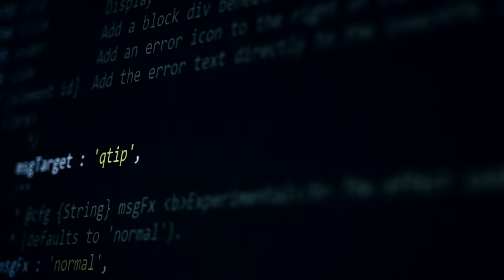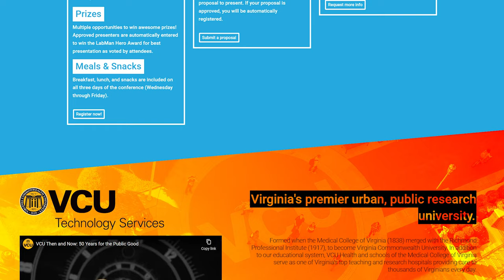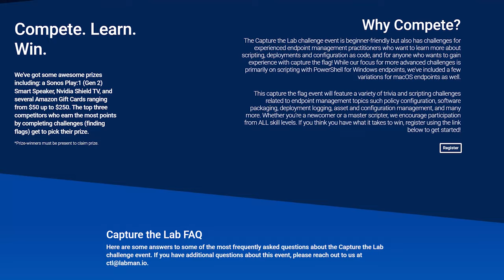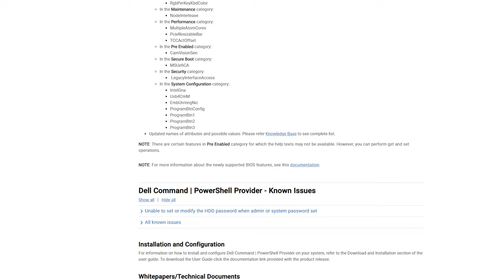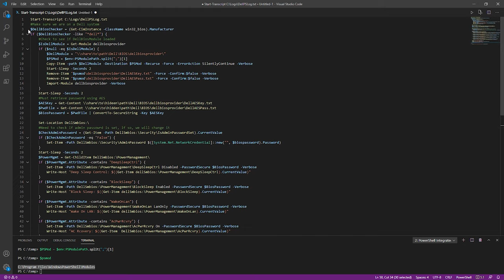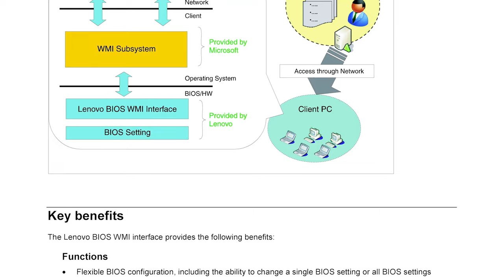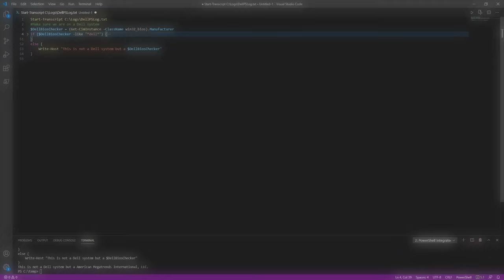Configure Dell Bios with PowerShell - #2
In this video, we discuss how to configure the BIOS on a Dell system (2014 or newer) using nothing but PowerShell. This can be done directly in Windows, or prior to first-time user in WinPE. This possible by using the Dell PowerShell provider. Dell Command | PowerShell Provider is a module that makes BIOS configuration easily manageable through the Windows PowerShell interface. It works for local and remote systems, and even in a Windows Pre-installation Environment (WinPE). I also discuss the time I had at LabMan 2022.

TIME CODES:
00:00 Intro
01:08 - LabMan
05:53 Script Explanation